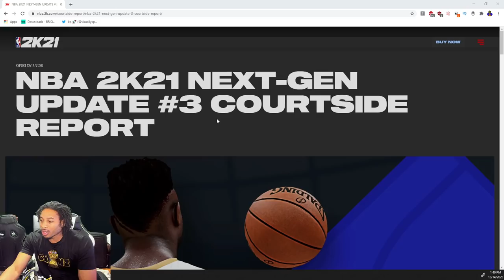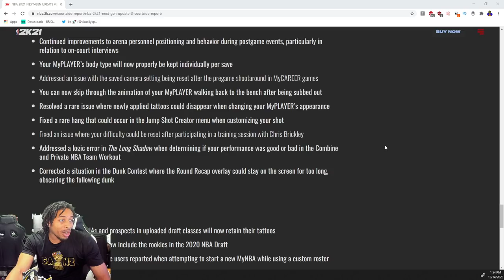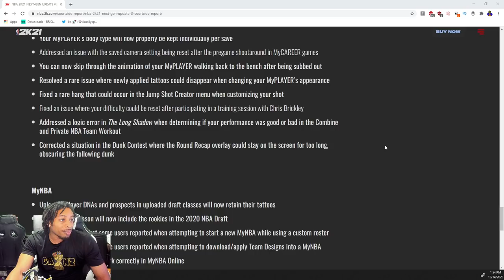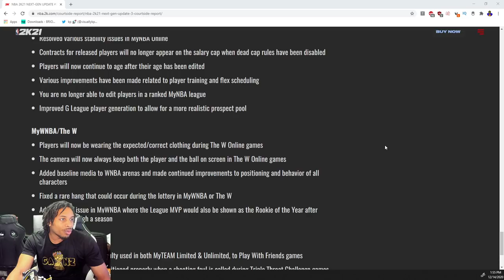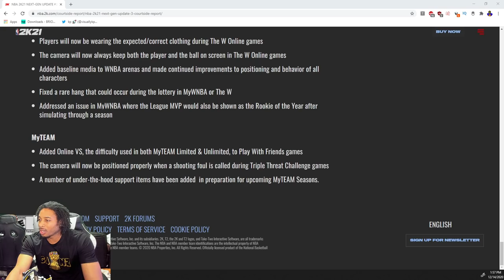NBA 2K21 NEXT GEN UPDATE 3 PATCH 4 OFFICIAL PATCH NOTES - CITY UPDATE - REC UPDATE - SPAWN UPDATE